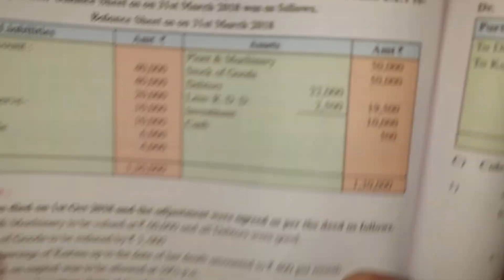Death of Partner class 12 Board problem Solved by Abdul sir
ACCOUNTS
80 MARKS

ALL BOARD QUESTIONS SOLVED

IN EASY

ACCOUNTS मैं ATKT से बचना है

अब्दुल Sir ka accounts ka
Lecture zarur dekkna